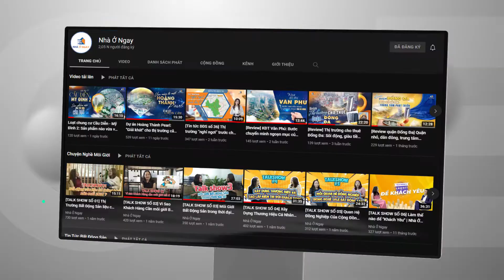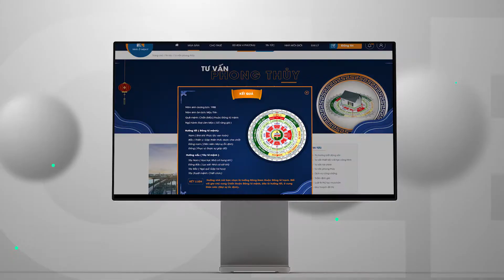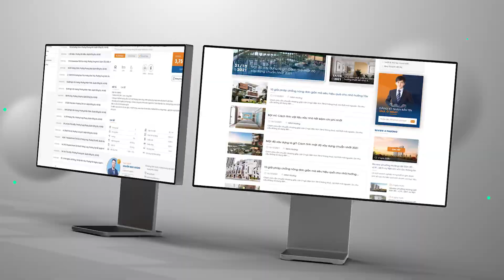NHÀ Ở NGAY – KÊNH THÔNG TIN BẤT ĐỘNG SẢN SỐ 1 VIỆT NAM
Nhaongay.vn là kênh thông tin bất động sản hàng đầu tại Việt Nam mà Nhà Ở Ngay giới thiệu đến khách hàng. Trang web hỗ trợ người dùng tìm kiếm nhanh nhất các bất động sản trên thị trường
🎋🎋Website Nhaongay.vn hiện đang được nhiều người truy cập và tìm kiếm nhờ các ưu điểm sau:
🎄Giao diện thân thiện, dễ sử dụng, tối ưu trải nghiệm người dùng
🎄Bản đồ tin đăng hỗ trợ tìm kiếm nhà cho khách hàng
🎄Tin đăng tích hợp tính lãi suất vay, bản đồ tiện ích, bản đồ quy hoạch quyền sử dụng đất
🎄Thẩm định giá đất kết hợp biểu đồ biến động giá
🎄Bảng hàng online rõ ràng, minh bạch dành riêng cho NVKD NOV
🎄Sản phẩm cập nhật nhanh chóng, đón đầu làn sóng bất động sản
🎄Ứng dụng tạo sàn giao dịch bất động sản trên nền tảng Nhà Ở Ngay
🎄Mua bán và ký gửi nhà ở chỉ bằng một thao tác đơn giản
🎄Nhanh tay truy cập website Nhaongay.vn để được trải nghiệm những tính năng thông minh nhất về bất động sản nhé!

© Bản quyền thuộc về Nhà Ở Ngay
© Copyright by Nhà Ở Ngay☞ Do not Reup